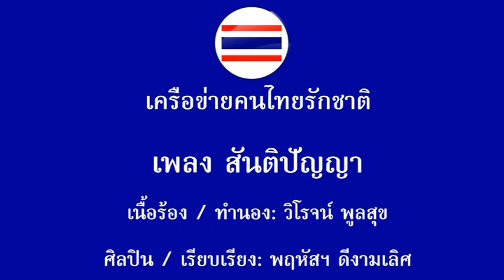เพลงสันติปัญญา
เนื้อร้อง/ทำนอง วิโรจน์ พูลสุข

ศิลปิน/เรียบเรียง พฤหัสฯ ดีงามเลิศ